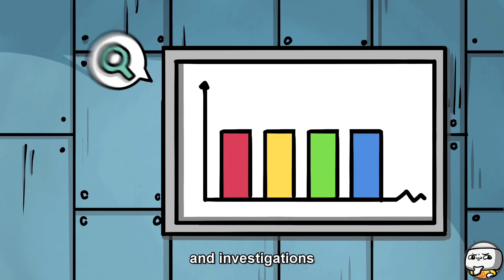SCP-701 The Hanged King's Tragedy (SCP Animation)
TheRubber brings you SCP Foundation EUCLID class object, SCP-701 Animation.

SCP 701, also known as The Hanged King's Tragedy, is a Caroline-era revenge tragedy in five acts.

"SCP-701" was created by awesome author "tinwatchman", from the SCP Wiki.